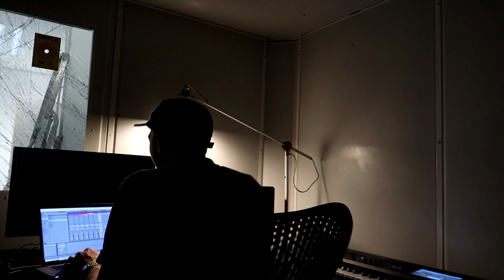IK HEB NOG NOOIT ZO GELACHEN - QUCEE VLOG #255